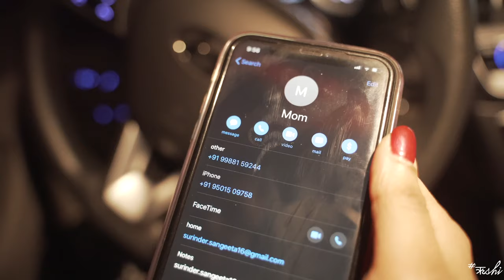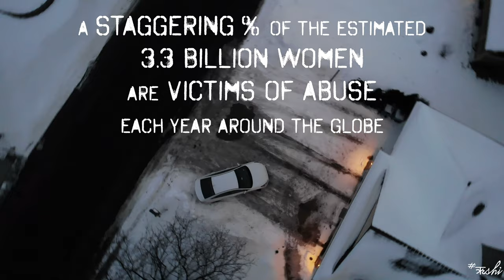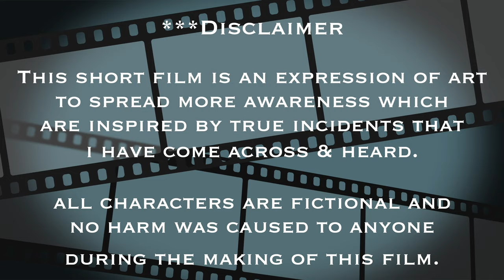Drama Short Film - Frozzzen - A Not So Fair Tale | Inspired By True Events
FROZZZEN - a not so FAIR TALE which is Inspired by True Incidents featuring Gauri, Steve & Cindy...!!! How can someone even dare to throw their loved ones out to FREEZE in the sub-zero colds...?! Especially during the PANDEMIC lockdowns, there have been reports of the alarming growth in cases of domestic abuse. The image of today’s woman is CONFIDENT, PROSPEROUS, GLOWING with HEALTH and BEAUTY but unfortunately, a staggering % of the estimated 3.3 billion female occupants of our planet, still continue to feel the age-old lash of VIOLENCE, REPRESSION, ISOLATION, DISCRIMINATION in so many different unsaid & untold situations which are never even reported...!!! The Chauvinist, Bullying, Egoistic, Mentality has to come to an END. A STOP has to be put to such cowardly acts of abuse. Please RESPECT and treat EVERY WOMAN with utmost LOVE and CARE...!!!

Actors: The Abuse Victim - Gauri Shah, The Abuser - Hrishi Shah, The Male Neighbor - Steven Anderson, The Female Neighbor - Cindy Anderson